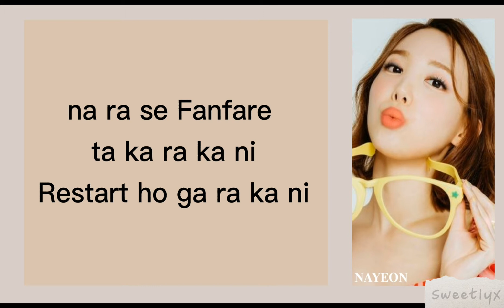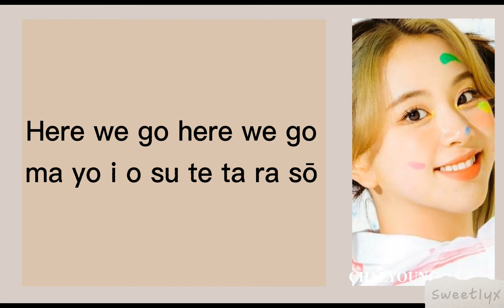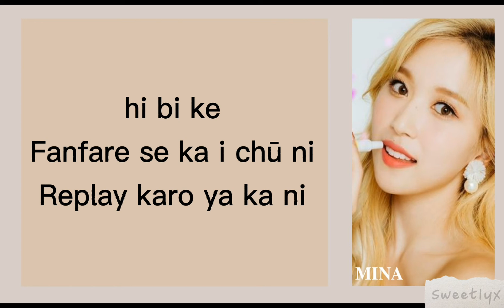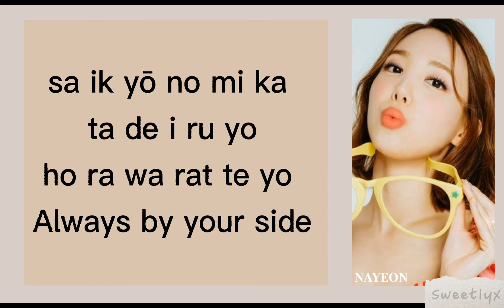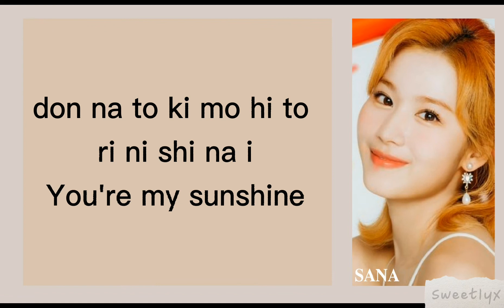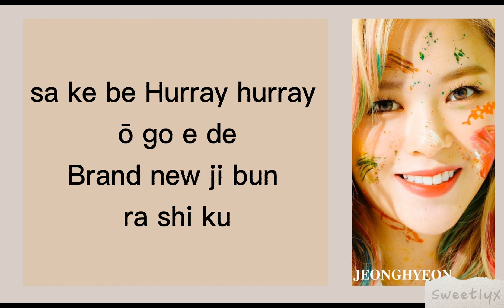TWICE (トゥワイス) 'FANFARE' - (Easy lyrics)